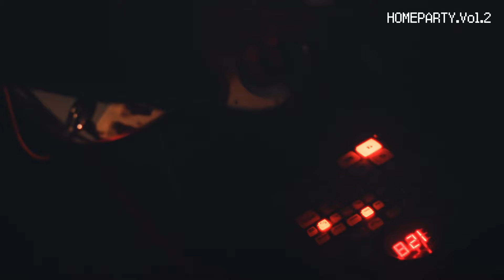GAMBS - NEW AGE (Live from HOMEPARTY. 2)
2024/01/21(sun) "HOMEPARTY. 2"@shimokitazawa SPREAD

- Credit -
Director : ikko
Camera : Riku Kamimura , Daiho Araki
Video Jockey : Hiroshi Fukui , Shoko
Hair & Make Up : miria
Stylist : TAKASHI

東京都を中心に活動するニュースクール・ポップバンド、GAMBS(ギャムズ)。
2019年3月に結成し、メンバーチェンジを経てFumiya(Vo.Key) skms(Gt.Sampler) Kanta(Ba) Shimon(Drs.Sampler)の4名体制となる。
海外の音楽シーンに影響を受け、
クラブ〜ヒップホップなどを折り混ぜたサウンドと、
洗練されつつもノスタルジックなメロディを追求した、
次世代のポップミュージックを鳴らす。

“New school Neo City pop”

GAMBS, Tokyo based four piece band, was formed in 2019 by Fumiya(Vo.Key) ,skms (Gt),Kanta(Ba), Shimon(Drs.Sampler). They deliver timeless pop music, with a love of both mainstream/underground music.